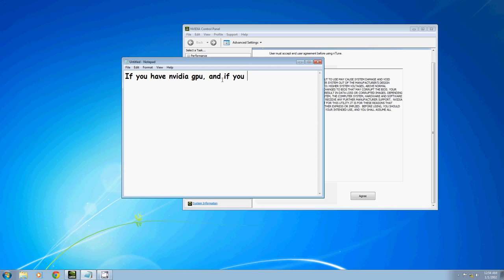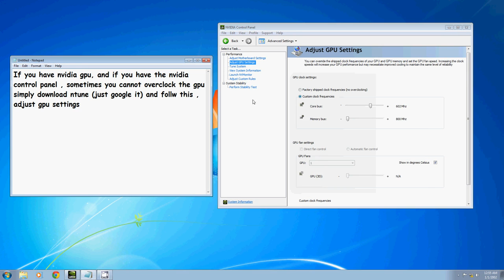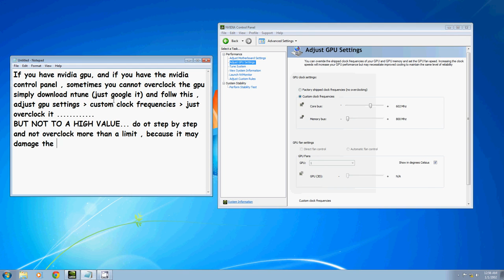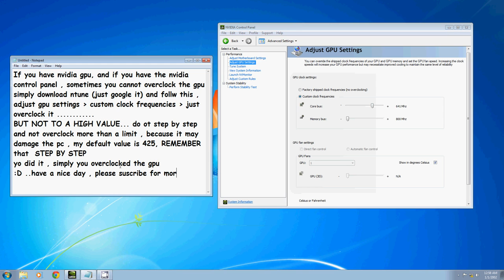How to overclock NVIDIA gpu (Easy way )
It is a simple way to overclock nvidia based gpu.